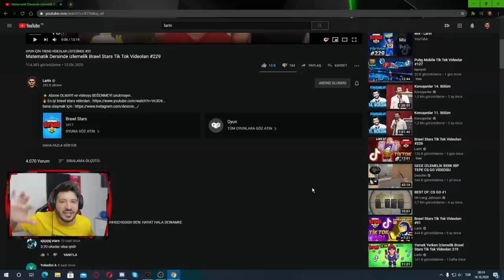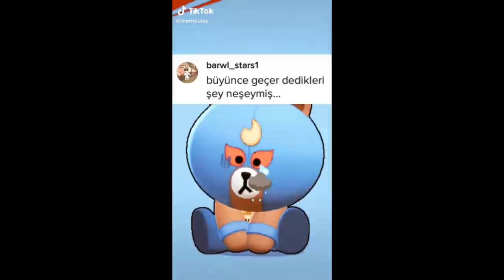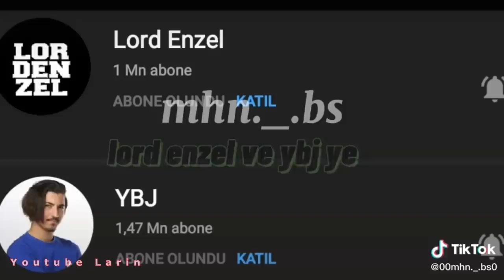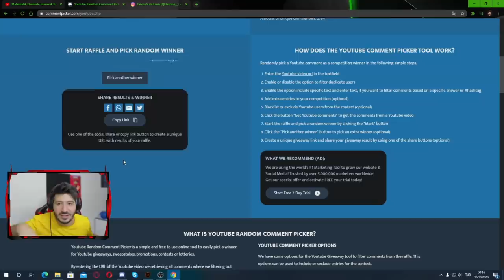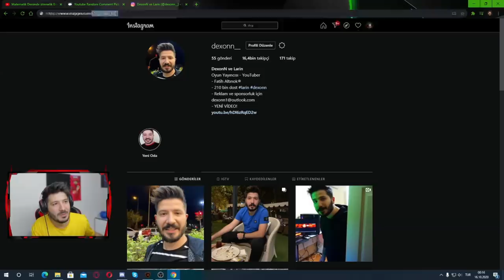Kopya Çekerken izlemelik Brawl Stars Tik Tok Videoları #230